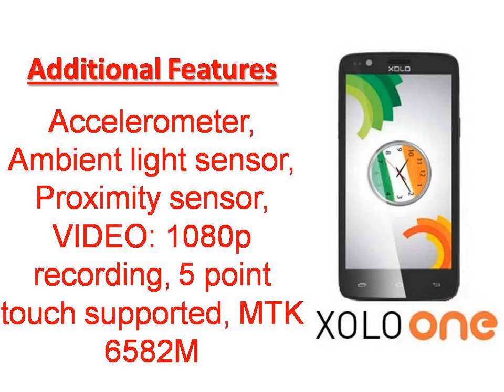Xolo One Specs & Features|| With Android 5.0 Lollipop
Xolo One Specs & Features
XOLO One - Dual SIM Smartphone, Upgradable to Android ...
Its On-Cell IPS display offers crisp and colorful images from every angle, even in bright sunlight. XOLO One fits comfortably in your palm with its phone-to-screen ...
News for Xolo One
Xolo One
Xolo One is a $105 smartphone that will get Android 5.0 ...
Xolo introduced the latest addition to its lineup of attractively priced smartphones. Dubbed Xolo One the new droid costs just INR 6,599, which ...
जोलो ने भी उतारा एंड्रॉयड वन, मिलेगी ...
अमर उजाला‎ - 1 day ago
More news for Xolo One
Xolo One With Android 4.4.2 KitKat Launched at Rs. 6,599 ...
2 days ago - Xolo has launched a new budget Android smartphone called the One, pricing it at Rs. 6,599. One of the most notable features of the Xolo One ...
Xolo One price, specifications, features, comparison
Xolo One smartphone with 4.50-inch 480x854 display powered by 1.3GHz processor alongside 1GB RAM and 5-megapixel rear camera. Xolo One price, specs, ...
Xolo One with 4.5-inch display, Android 4.4 launched for Rs ...
2 days ago - Xolo just launched the Xolo One, the company's latest budget smartphone. Even though this is called Xolo One, this is not an Android One ...
GSM mobile phones news - Xolo - GSMArena.com
Oct 1, 2014 - Xolo Q2100 launches with fingerprint sensor, $219 price Xolo, one of the popular smartphone manufacturers in India will soon be coming up ...
XOLO One 1.3GHz quad core launched for Rs. 6599
2 days ago - XOLO has launched the XOLO One, a low budget smartphone. Now one would think that this is another Android One smartphone, it's not.
Xolo One launched at Rs. 6599, Android 5.0 Lollipop update ...
telecomtalk.info   Mobile Phones
2 days ago - Priced at Rs. 6499, the Xolo One is a budget Android 4.4 based smartphone featuring a 4.5-inch FWVGA screen and a quad-core processor.
The Xolo One is made to sound like it's an Android One ...
2 days ago - There's a lot of hoopla around the recent Android One launch. It's a Google effort to bring Android to the masses at affordable prices, which ...
2 days ago - Xolo One was listed on the Xolo website yesterday and is selling for Rs 6,599. Although it comes with the Android 4.4.2 KitKat OS, Xolo claims ...